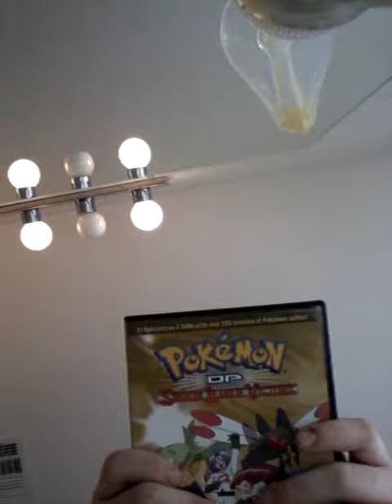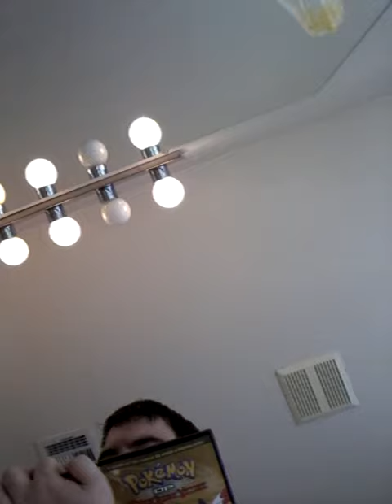My Pokemon DP Sinnoh League Victors dvd box set volume 1 and 2